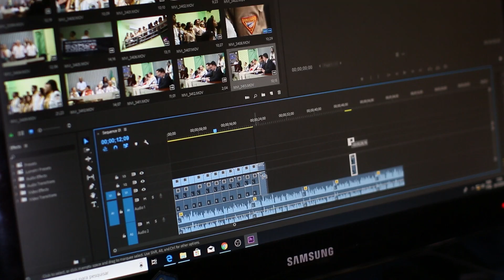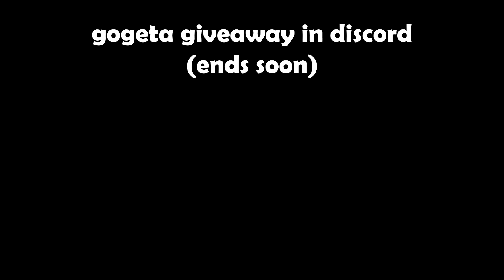Exposing King Luffy (ASTD)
king luffy astd

today in astd all star tower defense I am going to be explaining you guys why king luffy should stop all the clickbait
blam psot
king luffy
admin